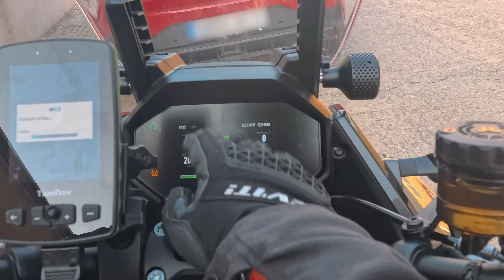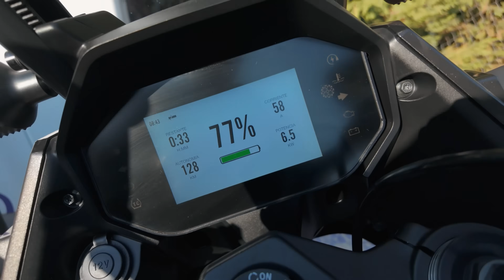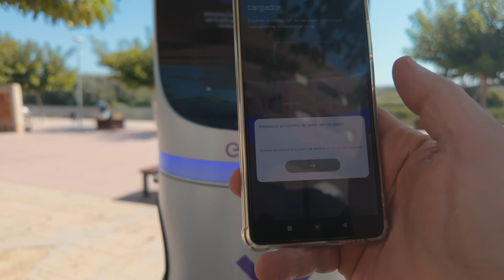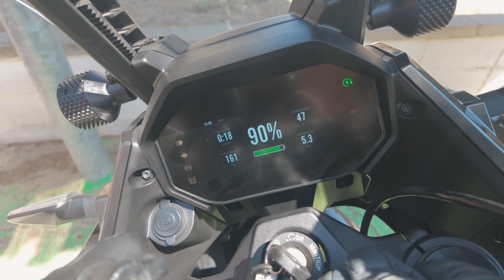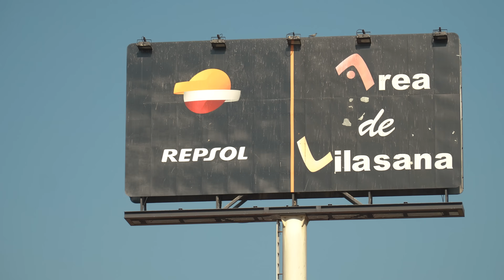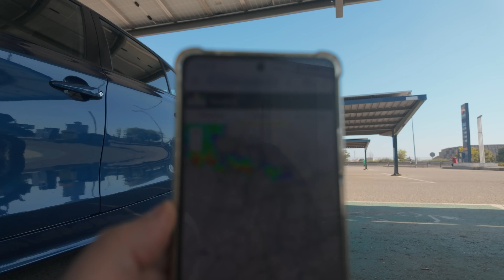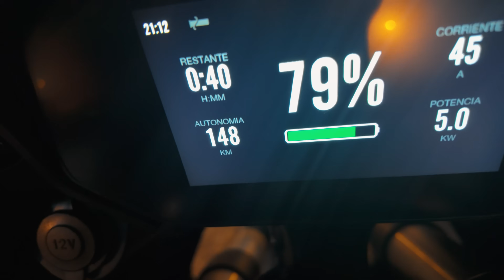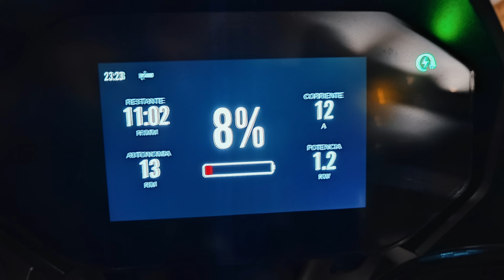¿Una RIDER1000 en una MOTO ELÉCTRICA? ¡Sujétame el cubata! | ZERO DSR/X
Ya sabéis los que me conocéis de hace tiempo que de vez en cuando se me ocurren bizarradas dignas de ser grabadas. Esta es una de ellas. Me he propuesto hacer el recorrido de la RIDER1000, con sus 1000kms, con una moto eléctrica. Naturalmente hay unas condiciones que veréis en el video y naturalmente pasan cosas,. que también veréis en el video 😅

La moto elegida es la ZERO DSR/X el buque insignia de la marca Holandesa y la que supuestamente tiene más autonomía de todo su catálogo.

Se aceptan apuestas 😂

10% DTO en todos los productos con el código: XAVIF10

▪️ DJI OSMO POCKET 3
▪️ SONY A6400
▪️ SONY 10-18 F4
▪️ SONY 18-105 F4
▪️ DJI MAVIC AIR 2

=== MIS RUTAS
Consulta y bajate mis rutas en Wikiloc: